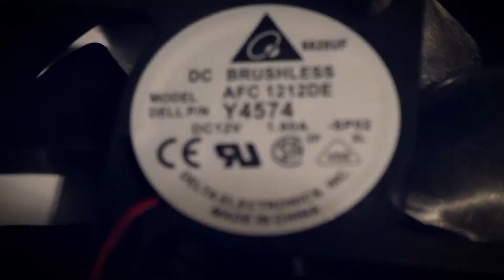Cursed Mining Farm #2: May 2018 (GPU, Baikal, Antminer, Octominer)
Welcome back to Cursed Mining and only our second mining farm update in the short existence of this channel. Thank you for being a part of it, no matter if already subscriber or new to the channel. In this series we go over the equipment I work with, what has changed in my mining room and what I am planning for this channel. Never hesitate to ask in the comments if there is anything you'd like to see in particular or have tested! Happy mining!

Amazon links now for US / CAN / UK / DE / FR / SP / IT
► MINERS
Antminers on Amazon
► MOTHERBOARDS / CPUs
Socket 1151 coolers
► RIG BASICS
Pentium G4400 CPU
4GB DDR4 RAM
5” LCD Screen HDMI
8GB 3.0 USB stick for HiveOS
► CABLES
PWM fan splitter
► POWER & MISC
► MAINTENANCE & CLEANING
WD40 Contact Cleaner
99% Isopropanol

Tip Jar:
BTC: 1N2sND6H8ToSExBYciTizNK5NoS98vcXob
LTC: LfGP8yCymqzW84pJSoWNw22bDzximhHXw5
NXS: 2SUcYG8hVeVeTv8ckWeaE2Prmp4vnbcBHzWiP9UeAxHJWSr5AEs